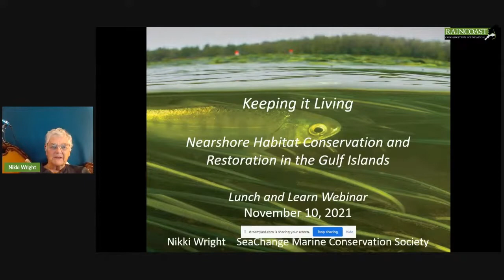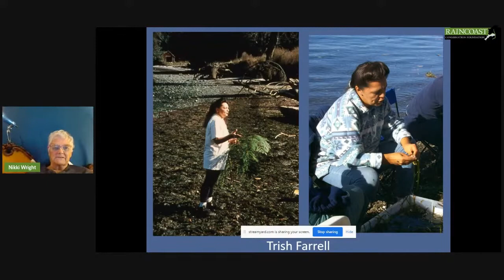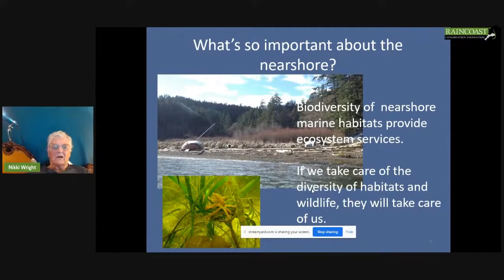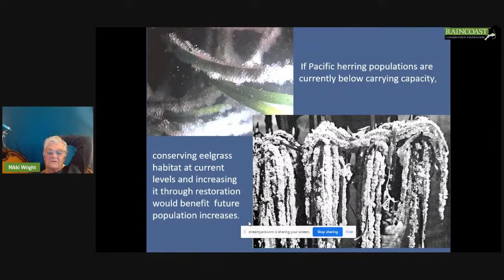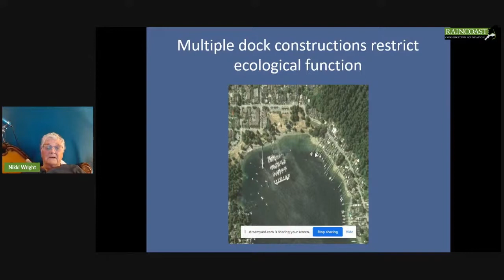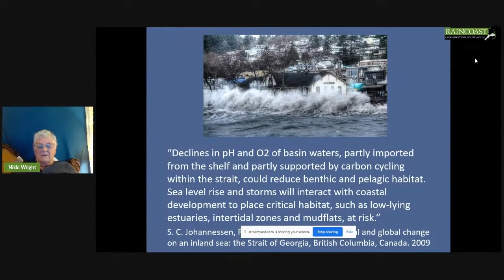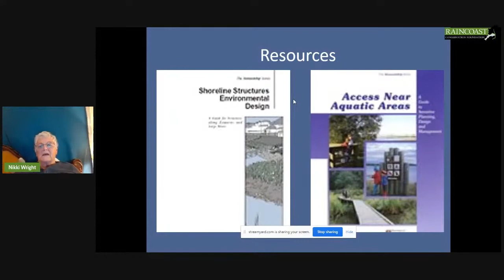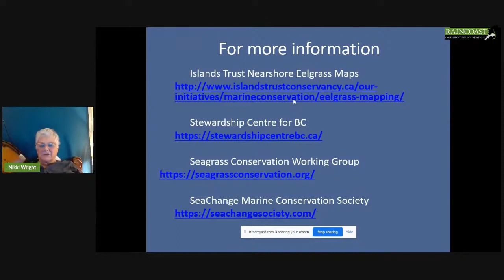Nearshore habitat restoration & conservation in the Gulf Islands with Nikki Wright, SeaChange.mp4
From Conservation and resilience in the Gulf Islands in the age of climate change and biodiversity loss: A webinar series, Webinar 2.

Nikki Wright has served as the Executive Director of SeaChange Marine Conservation Society since 1998. SeaChange is a non-profit charitable society working with community partners on marine education, conservation and restoration in the Salish Sea and BC. In 2000, 1800 eelgrass (Zostera marina) shoots were transplanted in Tod Inlet, a small inlet of Saanich Inlet north of Victoria BC. From that success was born the Seagrass Conservation Working Group in 2001 and over 40 restored eelgrass habitats within the Salish Sea. SeaChange surveyed eelgrass within the Islands Trust Area between 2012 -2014. Ms. Wright has also published two articles on Eelgrass as Teacher and First Nations Science.

Investigate. Inform. Inspire.
Raincoast is a team of conservationists and scientists empowered by our research to protect the lands, waters and wildlife of coastal British Columbia.